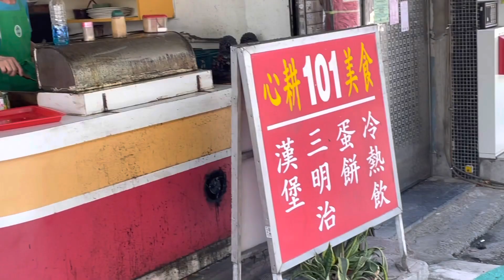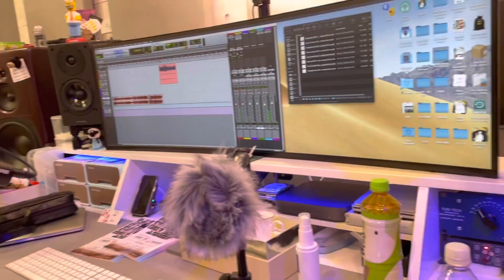VLOG: Nerding around Taipei - Part 1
City tour on a sunny Friday.